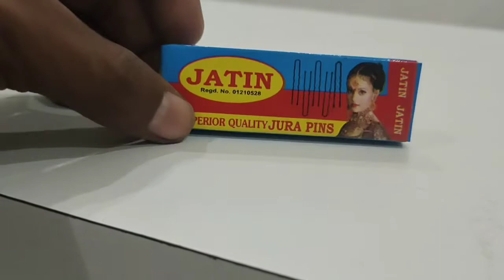jatin jura pins review in hindi